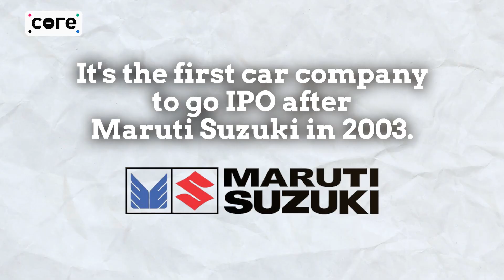The Take: Will Hyundai Have The Last Laugh | The Core Report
Hyundai Motor India is launching a massive Rs 28,000 crore IPO, the largest in India's history, surpassing LIC’s previous record. While Hyundai is financially strong, with Rs 70,000 crore in sales and Rs 6,000 crore in profits, concerns include the large IPO draining liquidity and the raised funds going to the parent company. Past large IPOs often resulted in poor returns, but Hyundai’s strong fundamentals and high-margin SUV lineup may offer stability. Analysts view it as a rare opportunity to invest in a pure car company. The outcome remains uncertain but promising.

Listeners! We await your feedback

The Core & The Core Report is ad supported & FREE for all readers & listeners.